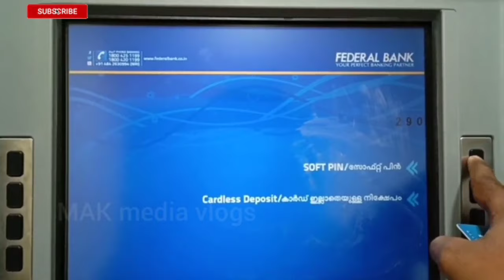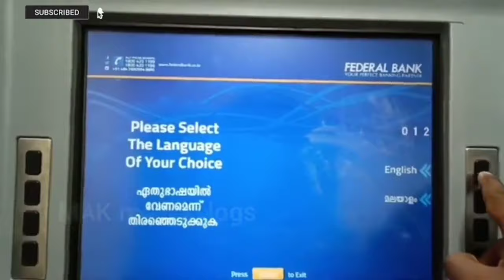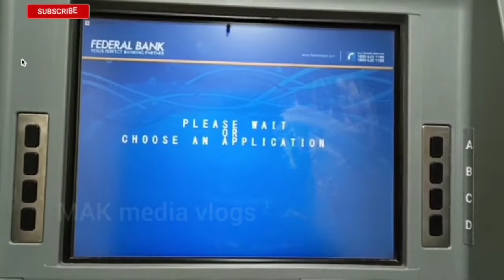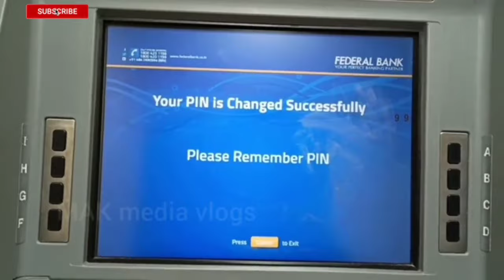how to reset Federal Bank ATM pin number | Federal Bank ATM pin forgot Malayalam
how to reset Federal Bank ATM pin number | Federal Bank ATM pin forgot Malayalam | ഫെഡറൽ ബാങ്ക് എടിഎം പിൻ നമ്പർ മറന്നു പോയാൽ